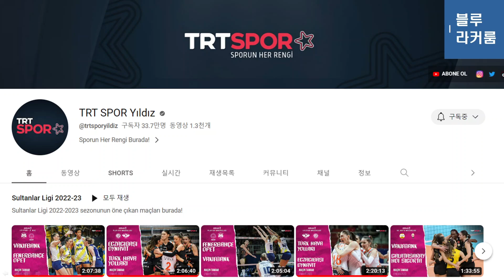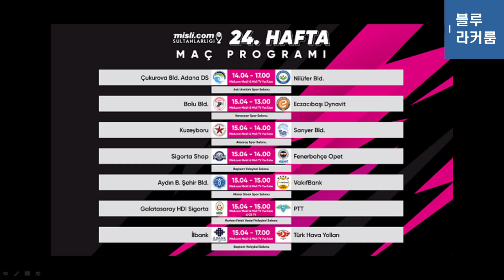여자배구 세계 최강팀은 어디? 엑자시바시 vs 페네르바체 튀르키예리그 결승전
여자배구 세계 최고 튀르키예리그 결승전이 펼쳐집니다. 엑자시바시와 페네르바체 결승전 승자는 누가 될까요?